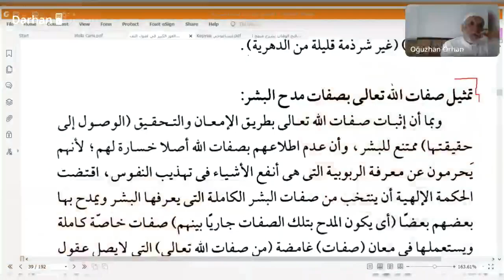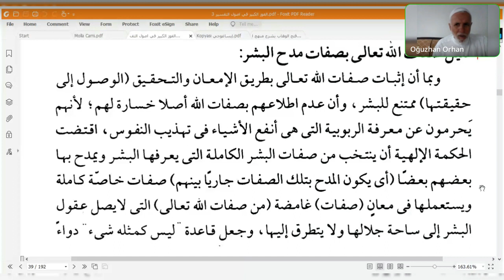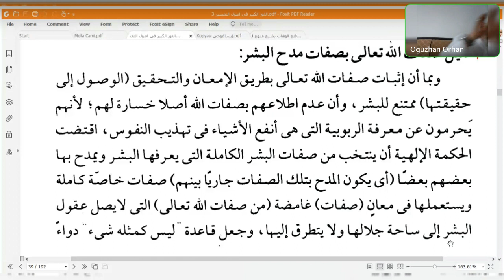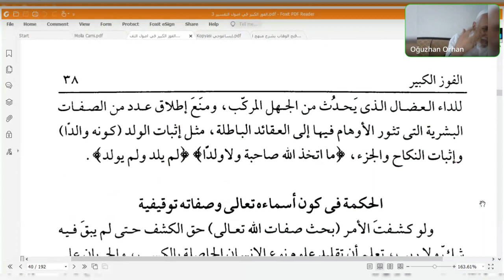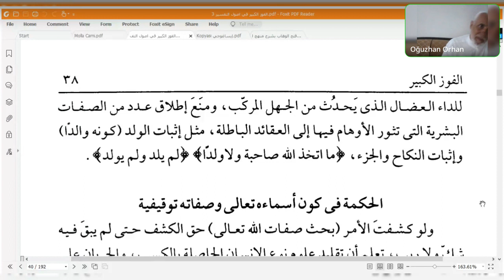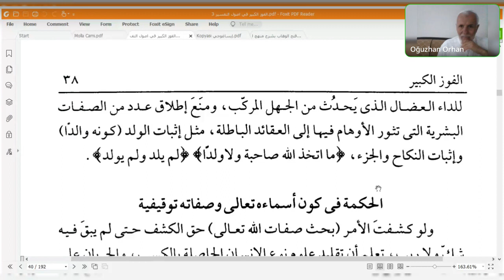Seyda Halil Çiçek | Veliyyullah Dihlevî | el-Fevzü'l-Kebîr | Ders: 26 | Temsîlu sıfatillâhi Teâlâ...